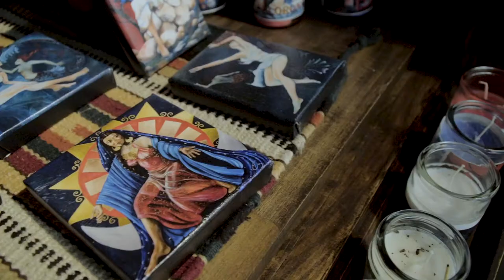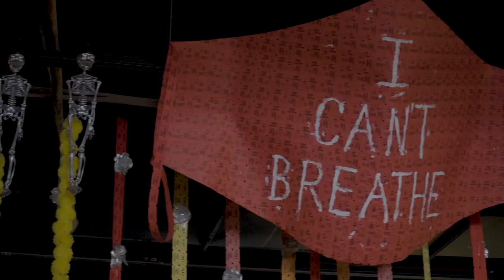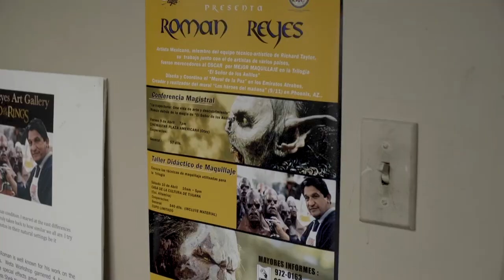Arizona Latino Arts & Cultural Center - ALAC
Arizona Latino Arts & Cultural Center located in Phoenix, AZ, a cultural center that is investing in the legacy of Latino Arts and it’s Culture. A art gallery filled with art, culture and life. DM46